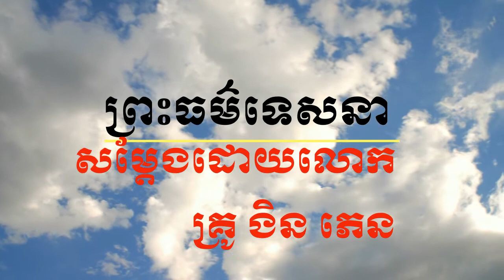ការមិនមានរោគគឺជាលាភដ៌ប្រសើរ សម្តែងដោយលោកគ្រូ ងិនភេន